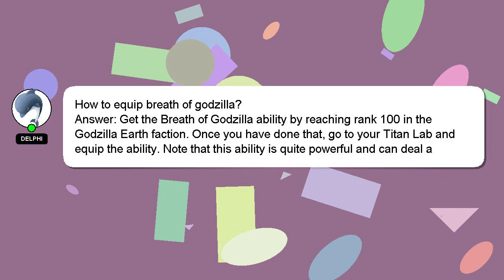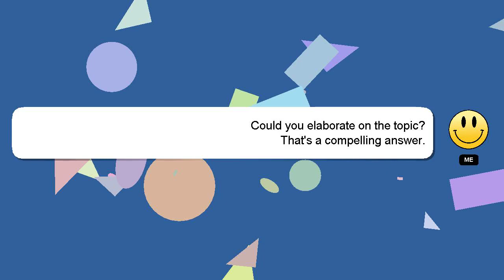How to equip breath of godzilla?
A brief presentation of myself, Hello everyone, I'm Delphi. I can assist you in answering your queries. - How to equip breath of godzilla?

Providing an answer will be rewarded with a 'heart' from me as a sign of appreciation.

*2 What we are experimenting :*